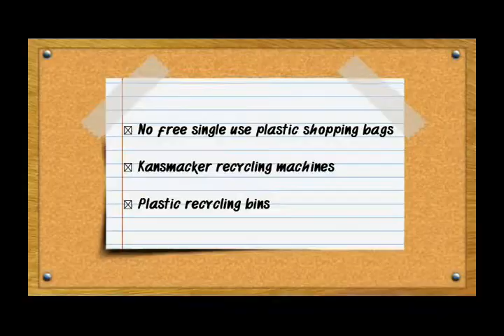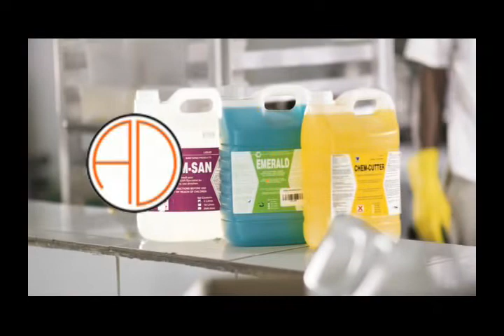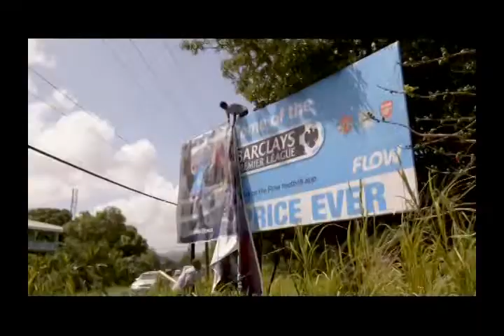FOOD OF SEVEN for June 30th 2019 with Hon. Priest Kailash K. Leonce